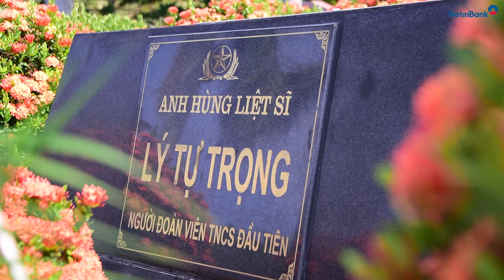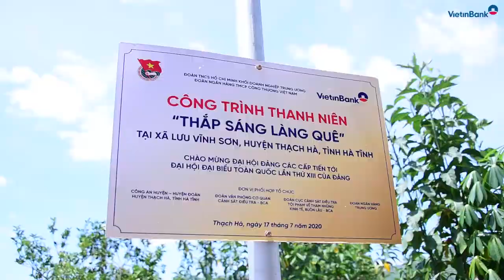Hành trình tri ân năm 2020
Từ ngày 16 - 18/7/2020 tại 2 tỉnh Nghệ An và Hà Tĩnh, Đoàn Thanh niên (ĐTN) VietinBank phối hợp với ĐTN Ngân hàng Nhà nước Việt Nam, ĐTN Cục Cảnh sát điều tra tội phạm về tham nhũng, kinh tế, buôn lậu - Bộ Công an và ĐTN Văn phòng Cơ quan cảnh sát điều tra, Bộ Công an tổ chức “Hành trình tri ân” năm 2020.